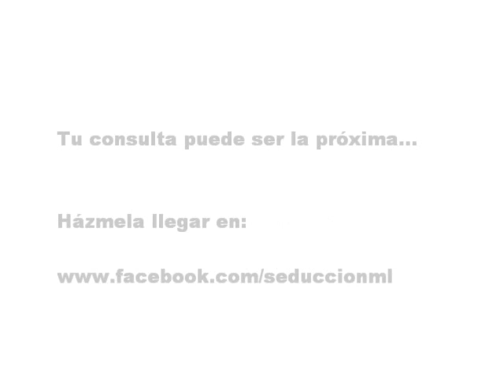CÓMO LIGAR - SEDUCCIÓN (FAQ 1 - ¿QUIÉN PAGA?)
QUIÉN PAGA: Episodio 1 de CÓMO LIGAR - FAQ (SEDUCCIÓN), en el que Mario Luna nos resuelve la duda de quién debe pagar en la primera cita